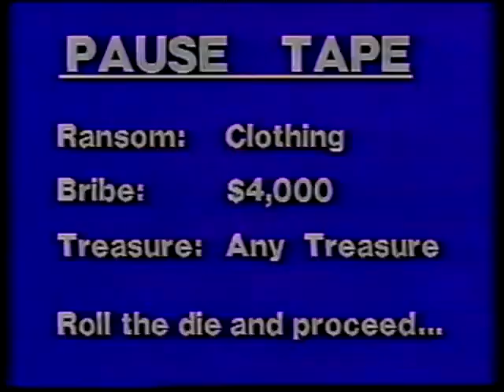DTA 58 PURPLE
This is video #58 from Sid Sackson's "Doorways to Adventure" VHS game.